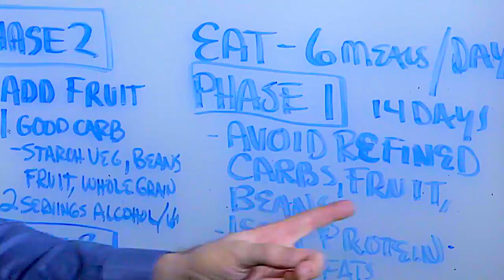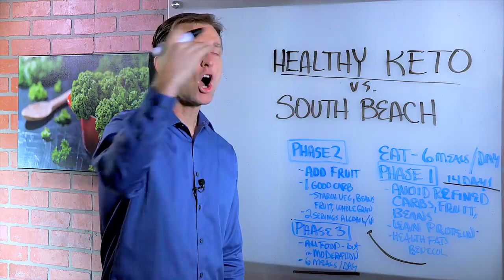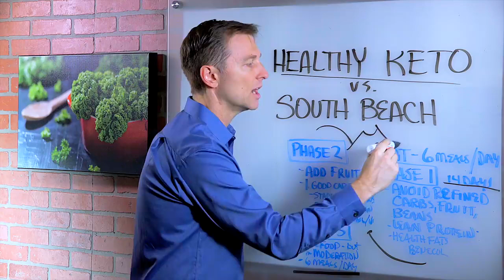South Beach Diet Vs Healthy Keto & Intermittent Fasting – Dr. Berg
For more info on health-related topics, go here:

Take Dr. Berg's Free Keto Mini-Course:

In this video, Dr. Berg talks about the South Beach Diet and compares it to healthy keto and intermittent fasting. The big problem with the South Beach diet is:
1. It allows 6 meals a day
2. It doesn't emphasize organic or grass-fed
3. The induction phase is too short
4. In phase 2, too many carbs are allowed
5. In phase 3, you basically go completely back to original foods and gain the weight back. It's eat anything but in moderation. This is based on the calorie model which has been proven to not work.

If you combine keto (ketogenic diet) with intermittent fasting, something you can do long term, you will not only improve insulin resistance, the factor behind a slow metabolism but allow healthy fats which are satisfying. Your cravings and hungry go away because you are running the body on your own fat.